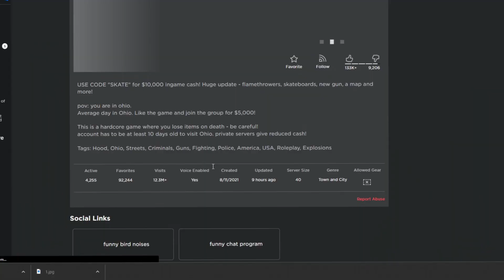Roblox, But In OHIO!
In this video i played Roblox Ohio!